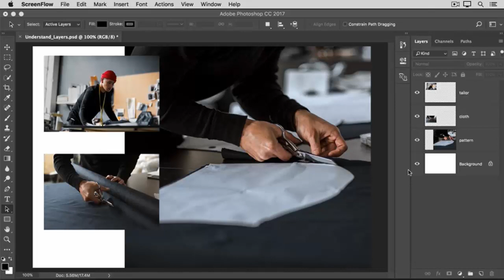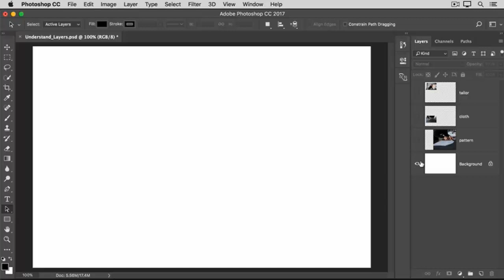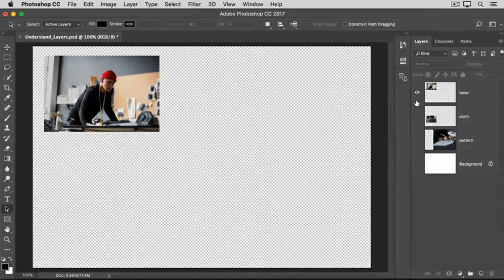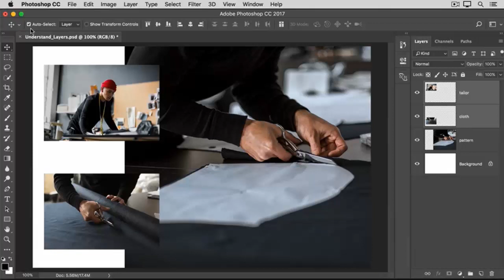Understand layers | Work with layers 1 | Photoshop CC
Learn what layers are and why they are so useful.
To view and select layers in the Layers panel
Layers contain the images, text, or objects that make up a layered file. They let you move, edit, and work with content on one layer without affecting content on other layers.
Layers are arranged in a stack in the Layers panel, which is usually located in the bottom right of the work area. If the Layers panel is not visible, choose Window - Layers.
In the Layers panel, click the eye icon to the left of a layer to hide its content. Click again in the same spot to reveal the content. This is a useful way to remind yourself what’s on a particular layer.
A layer must be selected in order to make changes to it. In the Layers panel, click once to the right of a layer name to select that layer. To add more layers to your selection, hold Control (Windows) or Command (macOS) as you click other layers.